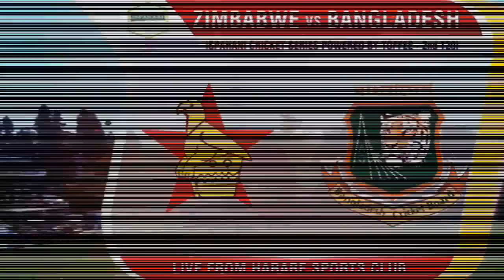শেষ টি২০ ম্যাচে এক পরিবর্তন।বিদায়ী ও ট্রফি জয়ের ম্যাচে ওপেনিংয়ে পরিবর্তন।ban vs zim 3rd t20 squad